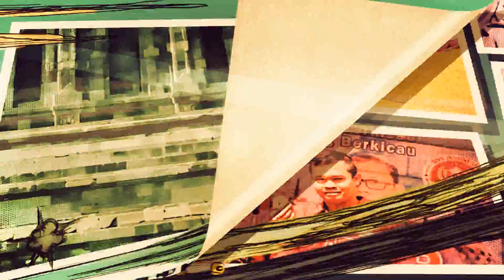Benarkah Love Bird Kawin Menambah Durasi?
Bersama ADI WPS Bekasi bercerita tentang burung Love Bird yang dimilikinya yaitu BABANG ternyata memiliki kebiasaan yang unik, setiap burung ngawin maka burung ini semakin menambah durasi, begini ceritanya :